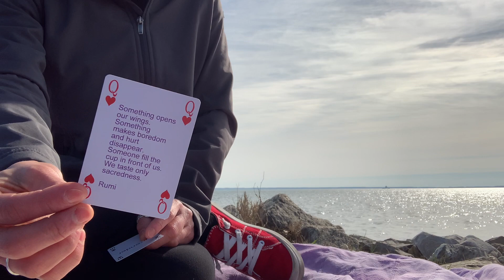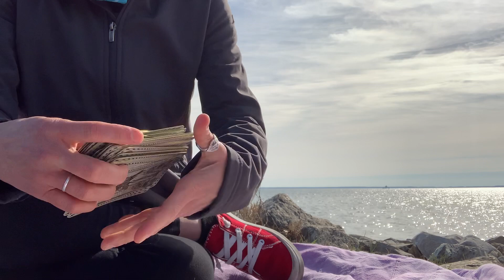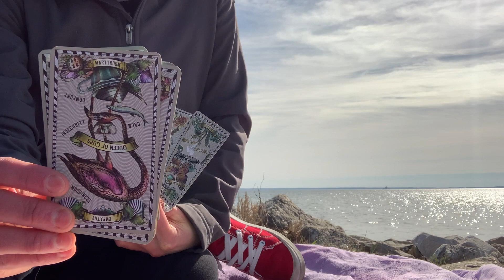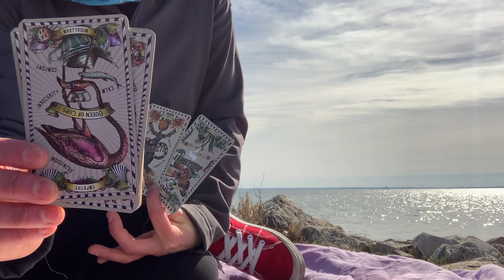Pause and Reflect 🕊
A kind reminder that endings bring new beginnings, allow the changes to unfold.

generalreading Please explore your own insights. As with any reading or advice use discernment. You have the power to decide what is best for you. Perhaps there is something here that confirms or reminds you of what you already know to be true. If you have any health or mental health concerns please seek professional care.

The Lightworkers Companion
Portals of Awakening
The Love & Light Messages Deck
The Empowerment Deck
The Playing Card Companion eBook

A kind reminder that you matter.

 Survivors and victims of intimate partner abuse are encouraged to seek support

DomesticShelters.org